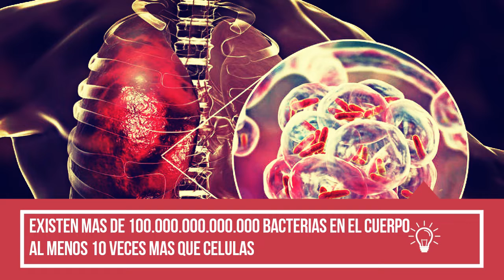🦠 Microorganismos | Insólito Universo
🧬Aprende un poco mas de las bacterias y virus y todo tipo de microorganismos que afectan a todo el mundo, sin embargo hay algunas que contribuyen a su desarrollo.

0:00 Intro Canal
0:08 Mensaje Protegete del Virus
0:30 La Humilde Bacteria
2:01 Intro Presentación
2:17 Desarrollo de la Historia